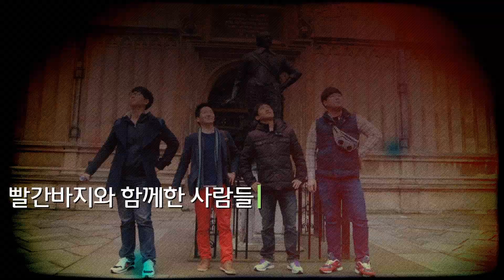킹스맨 빨간바지투어와 영국여행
벌써 오래전 일이군요. 이제 코로나가 거의 끝났으니 다시 달려보려고 합니다.
응원해주십시오.